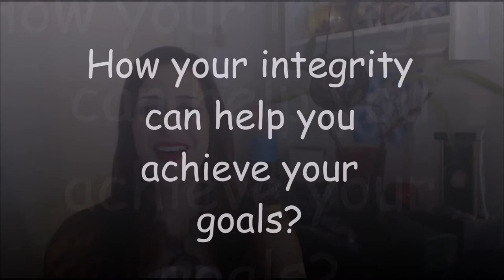How your integrity can help you achieve your goals?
Good day Healers,

Here is a special video I made for you!

Enter to Win a Free Personal Angelic Reading with Melissa

Stay tone with FaceBook as there will be Free gifts and fun activities.

Melissa